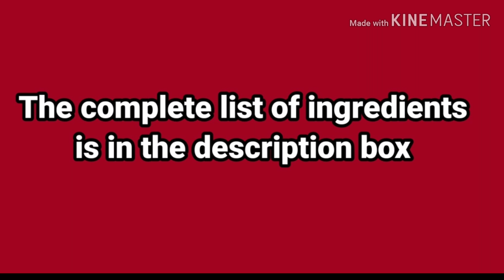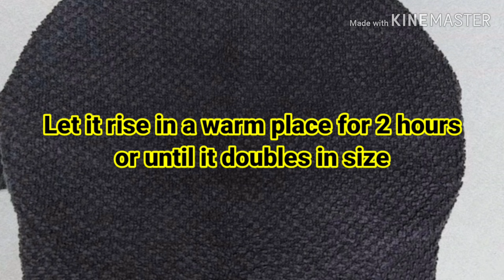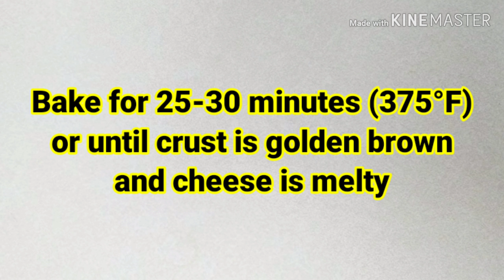Homemade Hawaiian Pizza | How to make Hawaiian Pizza at Home | Easy & Delicious Pizza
HAWAIIAN PIZZA
Ingredients:
2 cups all-purpose flour
2 tbsp sugar
1 tsp salt
3/4 tsp rapid rise instant yeast
3/4 cup warm water
1 tbsp olive oil
additional 1 tbsp oil for greasing

FOR TOPPING:
Pizza sauce
Mozzarella cheese
1 tsp oregano
ham
Pineapple
Onion
Bell pepper
Black olives